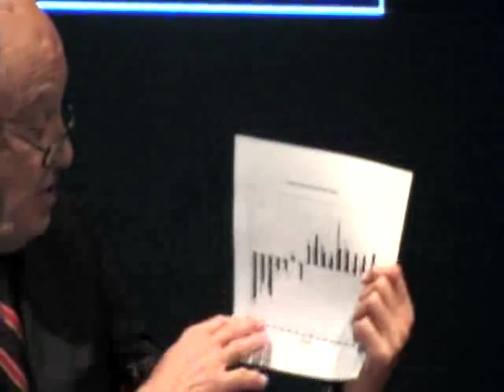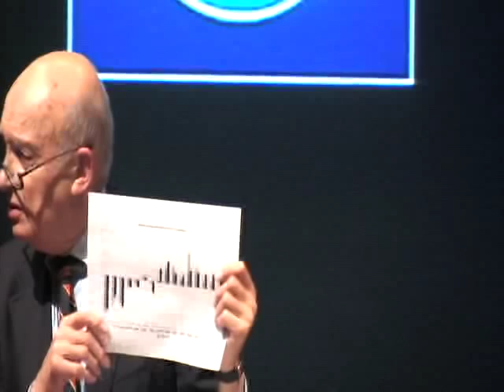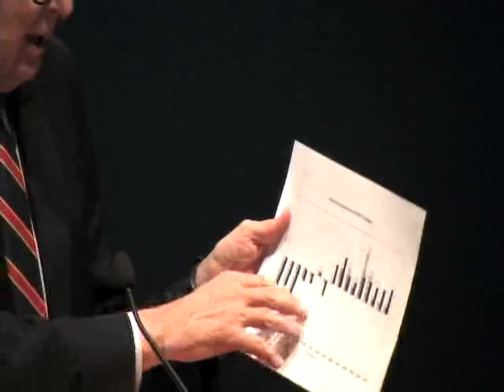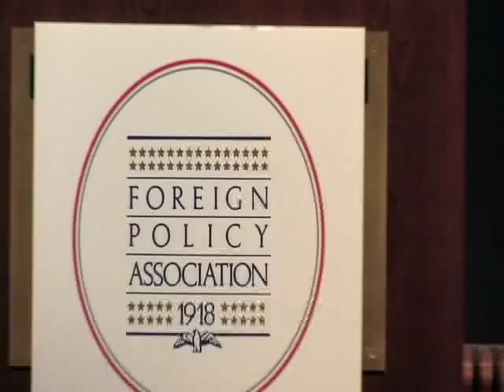Petrostate, Putin, Power and the New Russia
10_22_08

The Foreign Policy Association hosted Marshall I. Goldman, Professor of Economics Emeritus at Wellesley College and Senior Scholar at the Davis Center for Russian Studies at Harvard University for a talk and signing of his recent book, "Petrostate, Putin, Power and the New Russia."